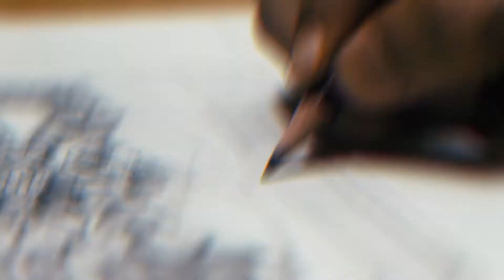My first Doodle Art | B-roll | INDIA | Doodling Veins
My first video of doodle art ...
Hope you guys find it satisfying...

Song Credit - Cheriimoya - Living Life, In The Night (feat. Sierra Kidd)